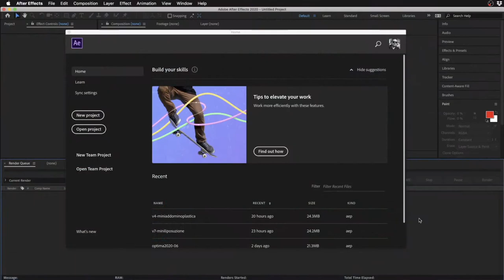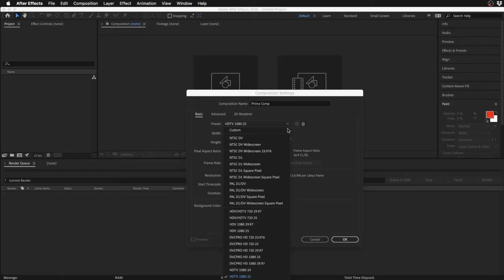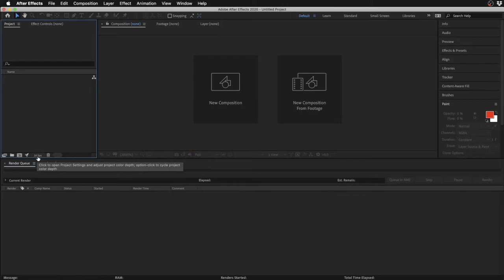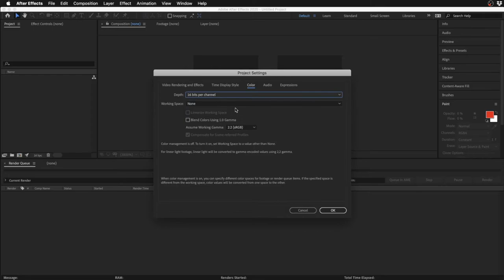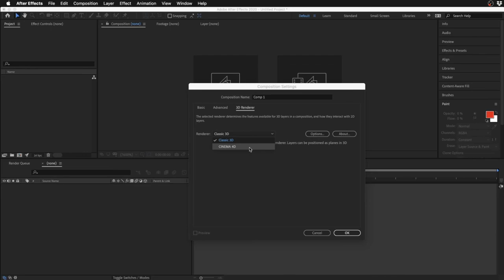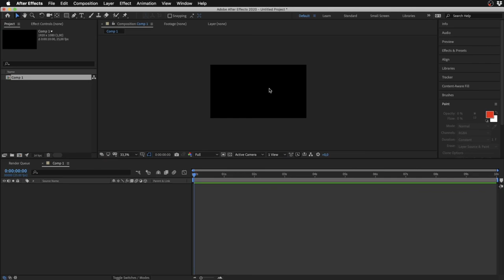Corso After Effects - Creare un nuovo progetto #03